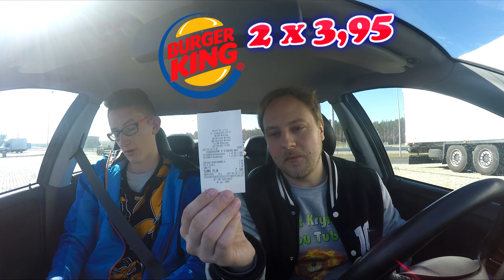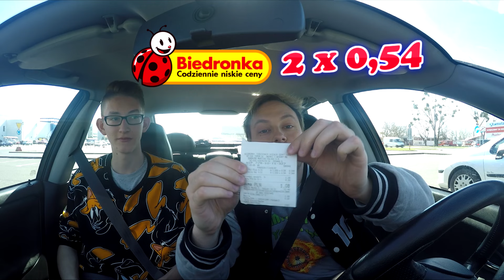TEST WODY [NA SERIO] McDonald's vs KFC vs Burger King vs Biedronka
☛AUDIO W ODCINKU :
1. By The Croft by Joakim Karud
2. Rock Angel by Joakim Karud

Wszystkie przedstawione w tym filmie sytuacje są nieprawdziwe i nie należy ich naśladować oraz traktować poważnie !!

W najbliższym czasie planujemy nagrać - BURGER KING ROULETTE CHALLENGE za 1000 ZŁ - Z WIDZAMI ! - ( ZA HAJS Z YOUTUBE )

Jeżeli to czytasz napisz " NO SCAM 100% LEGIT"

Będzie bardzo mi miło !! :) ( Przypnę serduszko w nagrodę )
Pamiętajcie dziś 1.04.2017